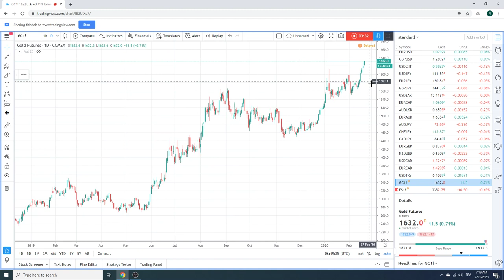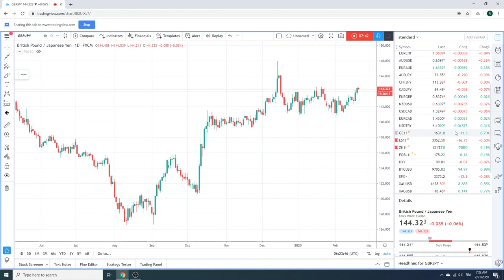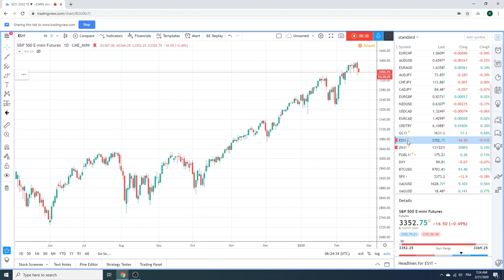Forex Traders Morning Call 21Feb2020